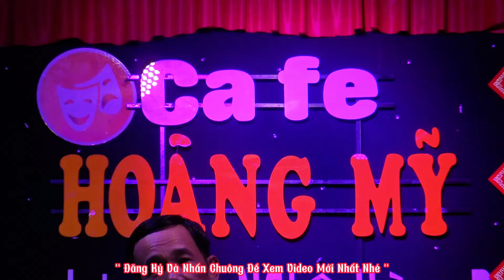Vọng Cổ Ký Ức Hoa Đào - Giọng Ca Nguyễn Phương | Khoái Nghe Ca Cổ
🎸 KÊNH CHUYÊN VỀ BỘ MÔN CẢI LƯƠNG VIỆT NAM 🎸
🎤 Vọng cổ, trích đoạn cải lương, tân cổ giao duyên, hòa tấu vọng cổ, độc tấu vọng cổ, song ca vọng cổ,
☞  Đăng ký và nhấn chuông để được thông báo video mới nhất nhé

©  Nếu có liên quan về vấn đề Bản Quyền

©  Bản quyền thuộc Khoái Nghe Ca Cổ
©  Copyright by Khoái Nghe Ca Cổ  ☞ Do not Reup